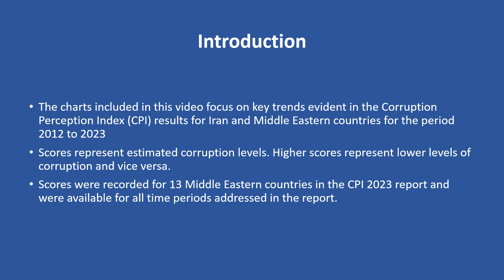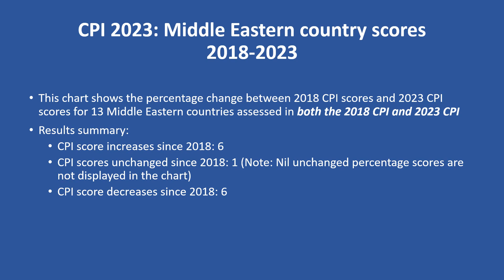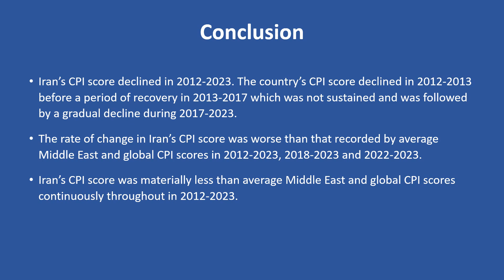Corruption Perceptions Index 2023 Iran key trends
Short, medium and long-term corruption trends for Iran and neighbouring Middle Eastern countries are presented in this video using scores published by Transparency International in their 2023 Corruption Perceptions Index (CPI) report.

The video reviews Iran’s performance in addressing corruption in the periods 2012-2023, 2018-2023 and 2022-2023.

Iran’s CPI score declined in 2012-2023. The country’s CPI score declined in 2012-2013 before a period of recovery in 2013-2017 which was not sustained and was followed by a gradual decline during 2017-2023.

The rate of change in Iran’s CPI score was worse than that recorded by average Middle East and global CPI scores in 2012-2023, 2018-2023 and 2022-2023.

Iran’s CPI score was materially less than average Middle East and global CPI scores continuously throughout 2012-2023. corruption